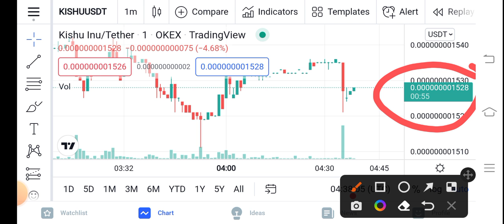Kishu Mistake will loss you || Kishu inu Price Prediction Updates! Kishu Today Update